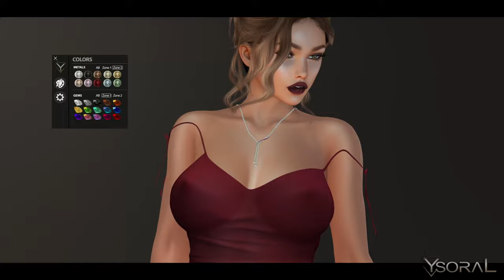~~ Ysoral ~~ .: Necklace Lisa:.(MOVIE 4K) for Second Life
❤😍💎.:  Necklace Lisa:.💎😍❤ (LADY)
FOR MAITREYA & LaraX  - LEGACY - INITHIUM Kupra & Khara - BELLEZA GenX - REBORN - UNRIGGED
- All option on a single HUD.!!
- 10 Precious Metals
- 15 Precious Gems

- Available in shop

Come discover my Store in world to find your happiness. !!!